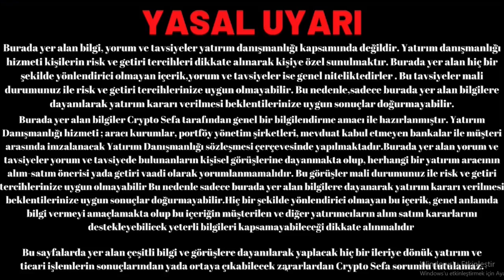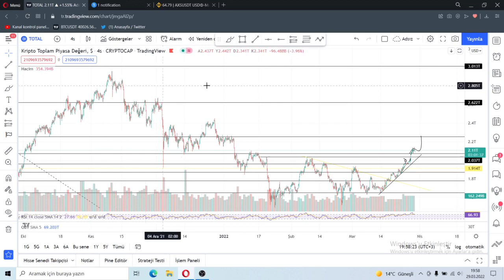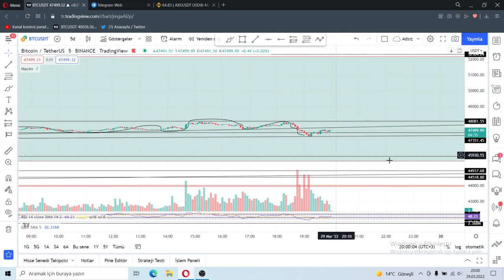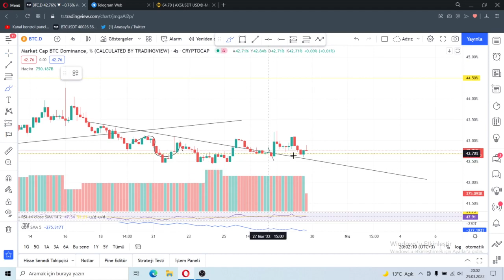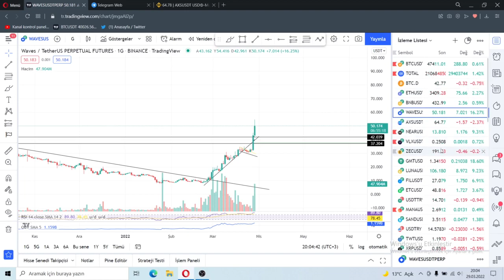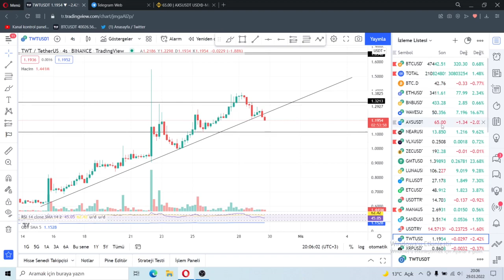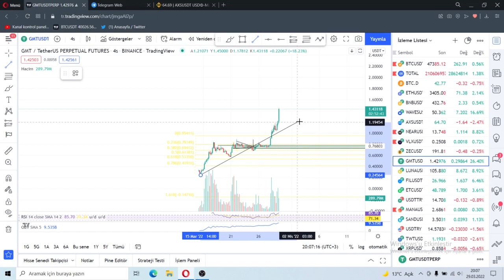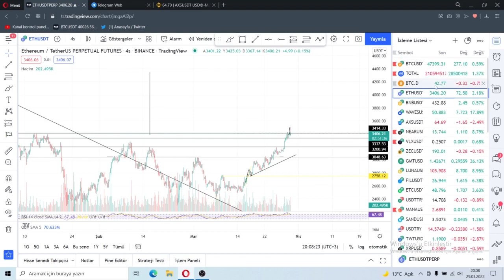BİTCOİN'DE BOĞA RALLİSİ BAŞLADI! ALTCOİNLERDE FIRSAT MI ?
Merhabalar, Bitcoin ve altcoinlerle ilgili son durum gelişmelerini inceleyeceğim.